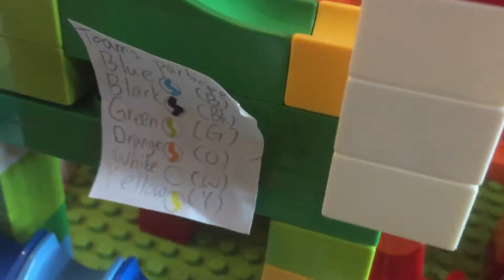The new coronavirus boredom buster track 4 Qualification Round 1 Marble Elimination serie Heat 026